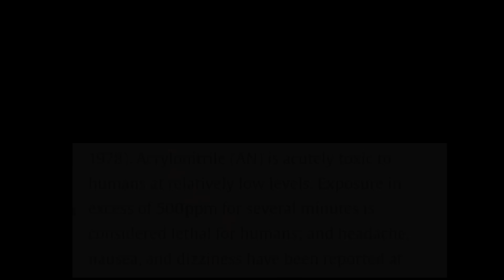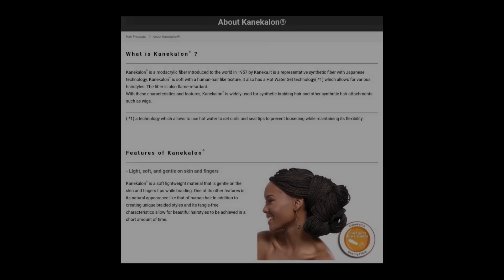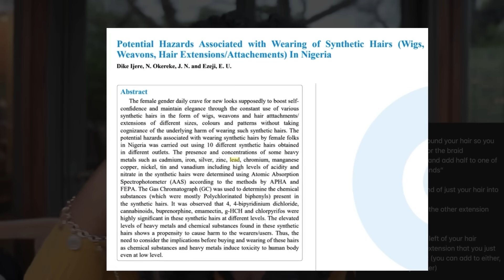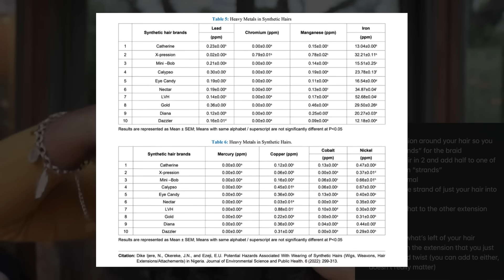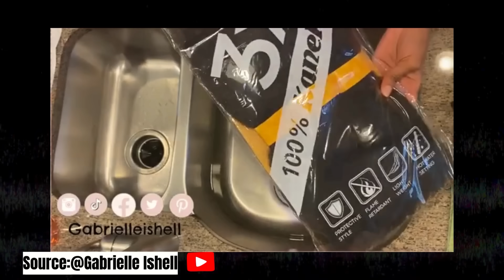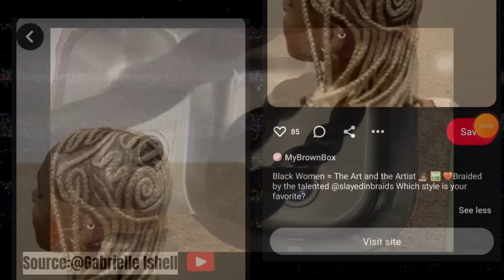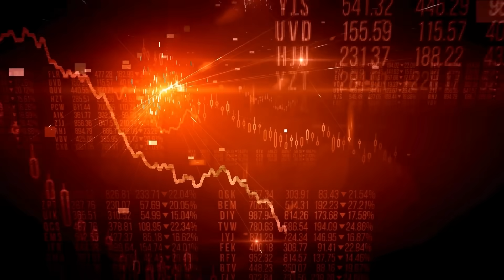The Shocking Truth About Synthetic Hair Braids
The Truth About Synthetic Hair: Hidden Dangers & Natural Alternatives

Synthetic hair is made from plastic-based fibers like acrylonitrile and vinyl chloride—both linked to serious health risks. While Black women have braided their hair for centuries, the affordability of synthetic hair has made it the go-to choice today.

But here’s the danger—acrylonitrile is a known carcinogen, and vinyl chloride has been linked to organ damage. Some try apple cider vinegar rinses to reduce irritation, but this may actually break down the fibers, releasing even more toxins onto the scalp.

Our ancestors used natural alternatives like cotton, wool, and plant fibers—materials that didn’t come with health risks. As we embrace protective styles, it’s time to rethink our options and explore safer, more natural ways to care for our hair.

We must raise awareness about what we’re putting on our heads! I hope that you found value in the content.

Time stamp

00:00- 00:53 Intro
00:54 - 02:57 A Brief history of Hair braiding in Africa and the diaspora & the original way braids were done (original materials used as extensions)
03:22 - 04:56   The Evolution of Hair Extensions from natural materials to Synthetic fibre- Toxic Plastic.
04:58- 05:30 The Rise of Kanekalon as a must have braiding hair because of its ability to mimic natural hair and it's versatility
05:30- 08:20 How Kinky, Curly, Coily synthetic hair may be more toxic due to heavy metals and other chemicals added to achieve said texture (scientific evidence)
08:21- 09:40 Toxic Ingredients present in synthetic hair & health implications
09:41- 11:40 How apple cider vinegar rinse may actually cause more harm than good when used on synthetic hair.
11:41- 16:10 Alternatives to Synthetic hair, Natural fibres (banana fibre etc).
16:11- 17:03 How we can make a difference- raise awareness
17:04  Is Human Hair Better?